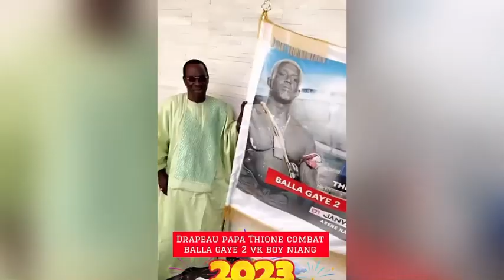Incroyable 😱🚨départ Wally seck avec eumeu sene drapeau thiono seck son père balla gaye boy niang